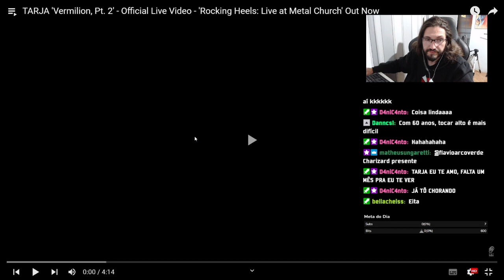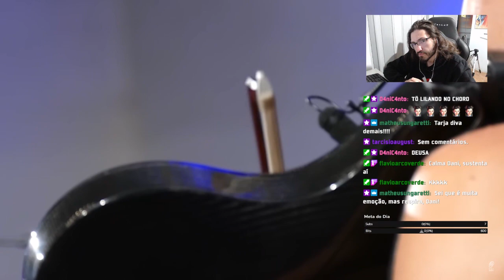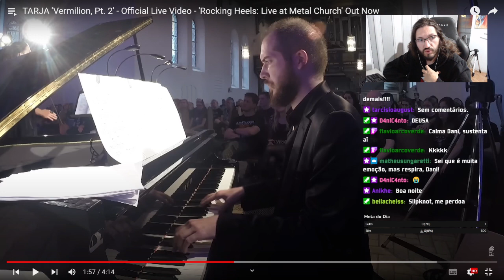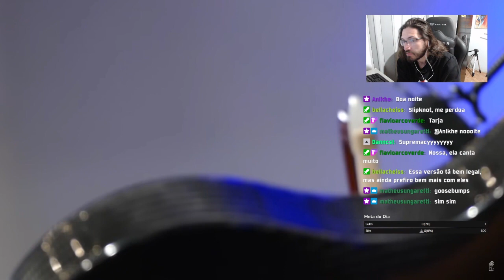TARJA TURUNEN CANTANDO SLIPKNOT | Heavy Cortes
Esse é um corte de uma das nossas lives na Twitch. participe com a gente ao vivo da gravação